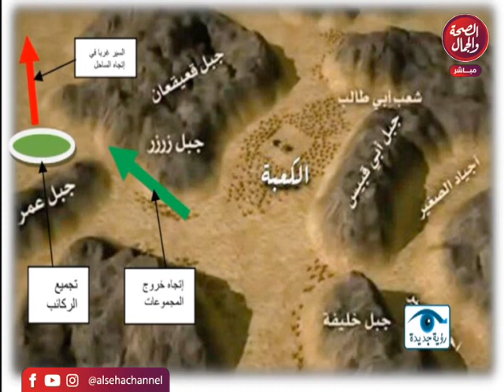برنامج رؤية جديدة/ تقديم فاتن عرفة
قناة_الصحة_والجمال# برامجنا